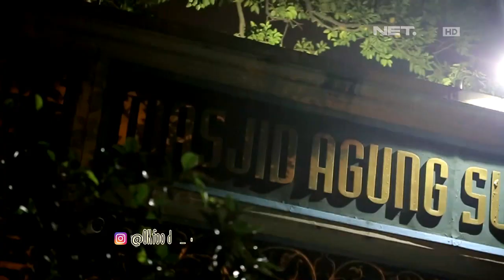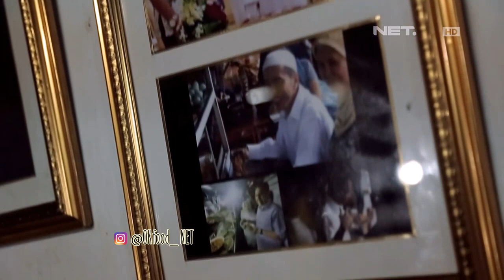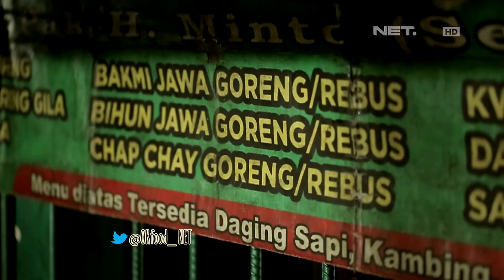Ok Food - Episode 1 Part 3/3 - Warteg Sunda Kelapa, Bakmi Jawa Minto